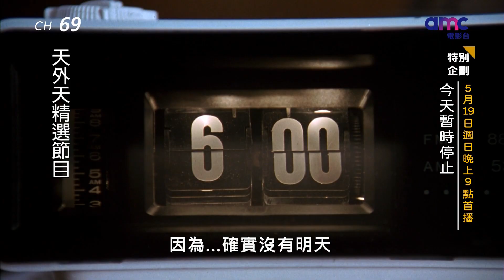[本月推薦] 202405 CH215 amc.今天暫時停止